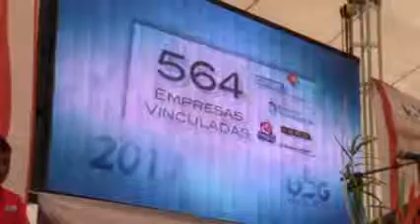PRESENTAN INFORME DE LA UPG PLANTEL CORTAZAR